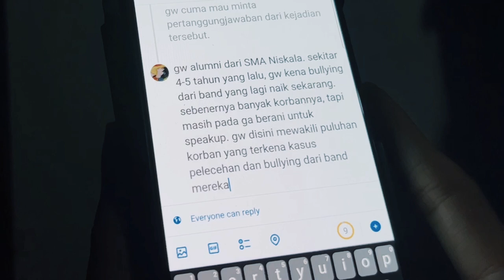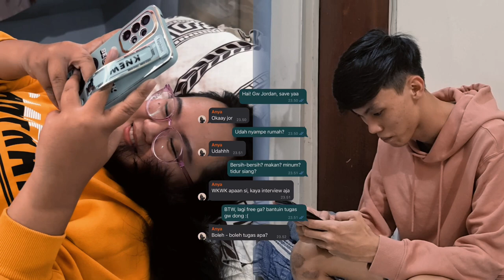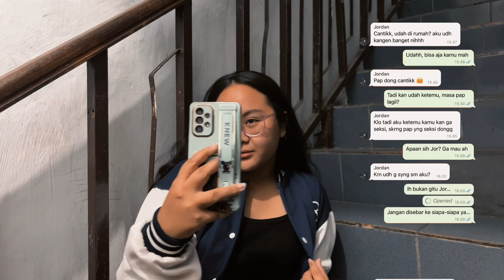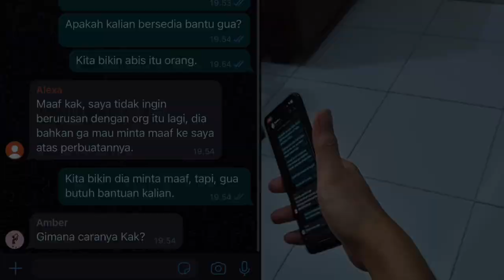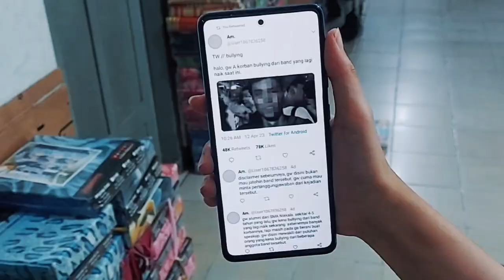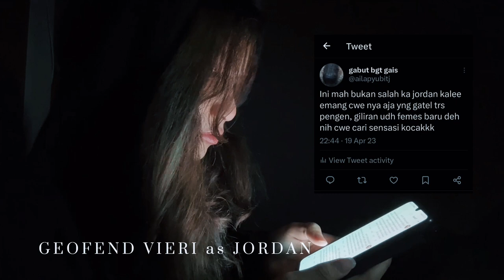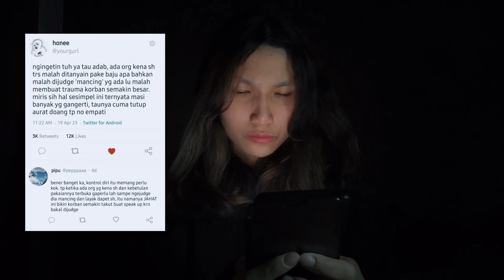SALAH SIAPA? | SHORT FILM | 7PM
Jordan mulai menjalani kehidupan yang lebih baik dan Anya yang sudah mulai melupakan masa kelamnya. Namun jalan tidak semulus yang diharapkan, bagaimana awalnya dan sebenarnya salah siapa?

CREW
 14220013-Felicia Eunice Widjaja
 14220017-Viola Amanda Br Perangin Angin
 14220034-Nathania Prima
 14220042-Grace Tamara

CAST
 Geofend Vieri as Jordan
 Grace Tamara as Anya
 Cynthia Jenifer Cornelis as Regina
 Hansen Julianto Winata as Nico
 Catherine Surjaputra as Misel
 Jason Timothy as Juan
 Kevin Tanjaya as Gerald (Jordan’s Father)
 Angelica Alleen Anwar as Hilda (Jordan’s Mother)
 Nathania Prima as Zelda (Jordan’s Little Sister)
 Quincy Febrice Lauditta as Davina
 Leony Tiffany as Nisrina
 Felicia Eunice Widjaja as Alexa
 Viola Amanda Br Perangin Angin as Amber
 Kevin Owen Widjaja as Little Jordan

MAKE-UP ARTIST
GRACE TAMARA

EDITOR
Felicia Eunice Widjaja
Cynthia Jenifer Cornelis

Indonesia subtitle is available.